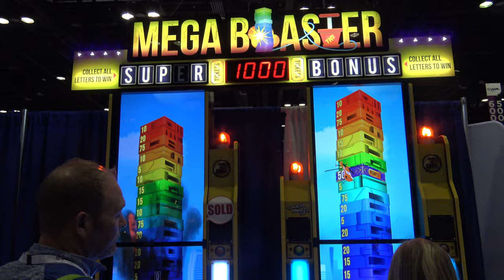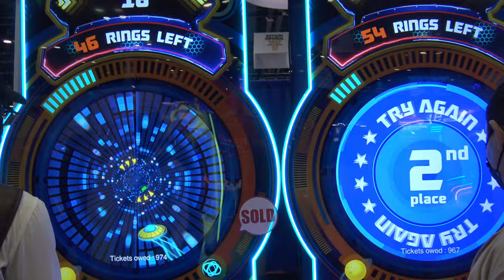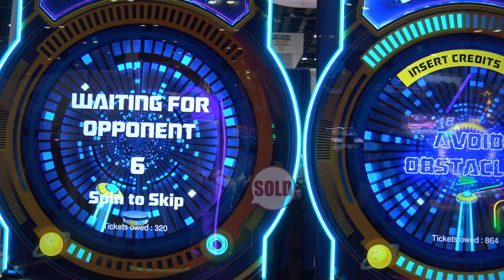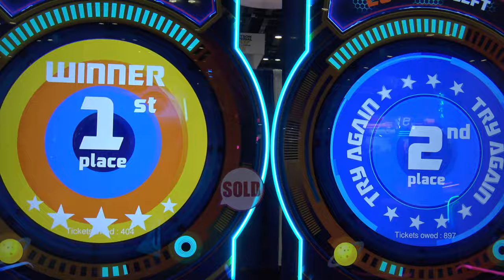Carnival Cups Crane & SpaceWarp 66 Linked At The Touch Magix IAAPA 2022 Booth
- Here's one of my first booth tours from IAAPA '22 (more to come but saving most for later) which highlights the newest products from Touch Magix. Go to 1:59 for more footage of SpaceWarp linked.

-Carnival Cups Crane
-Carnival Cups Street Version
-MegaBlaster linked
-SpaceWarp 66 DX Linked

Help Arcade Heroes out by purchasing a product with one of our designs on it